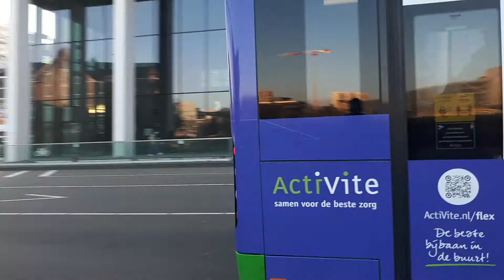Een paar bussen op halte Leiden Centraal Westzijde (COMPILATIE)